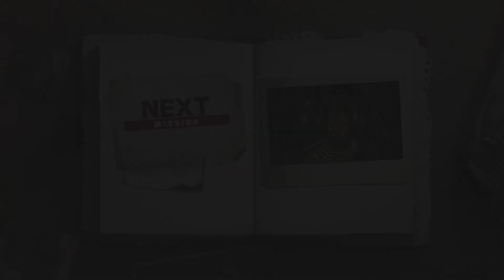Far Cry Part 12 Archive - Gameplay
This is my medium let's play of original Far Cry.